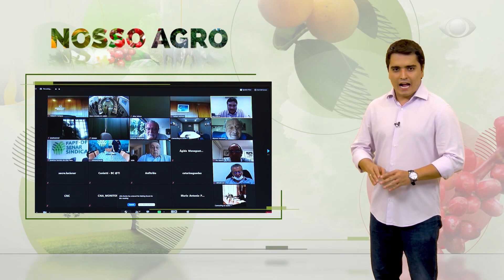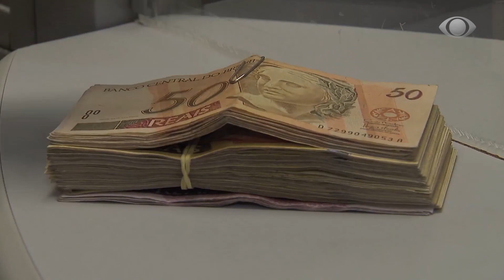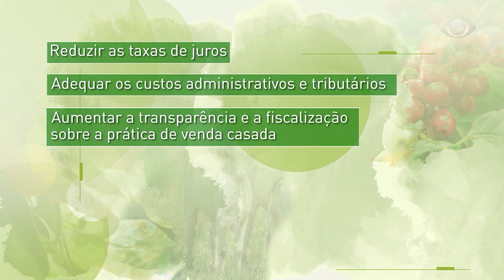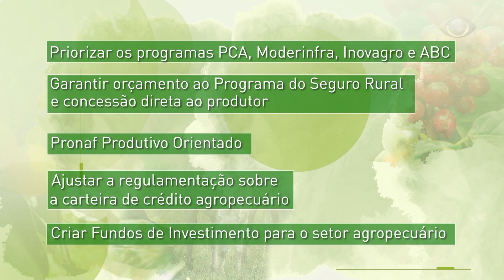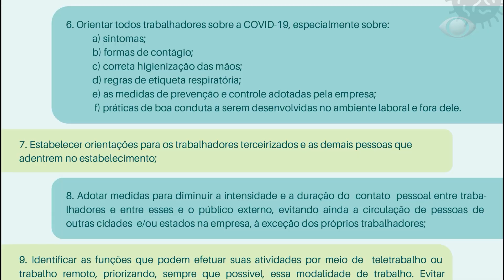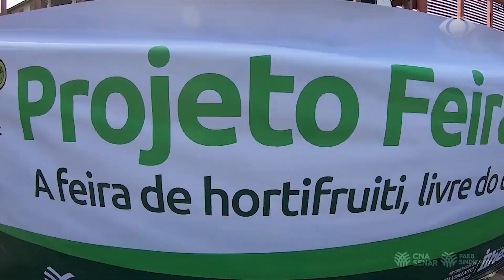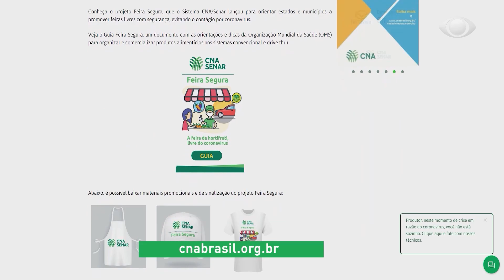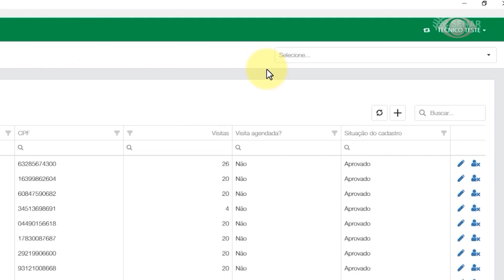NOSSO AGRO - 16 de maio de 2020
Confira os destaques do programa:

- Redução da taxa de juros e mais recursos para o Crédito Rural estão nas propostas da CNA para o Plano Agrícola e Pecuário;
- Conselho de entidades do Agro reúne ministérios e Banco Central para debater medidas importantes para a agropecuária brasileira;
- Produtores encontram no sistema de delivery e na venda direta ao consumidor uma alternativa para comercializar alimentos;
- Bahia e Tocantins realizaram a Feira Segura com todas as recomendações de saúde e higienização de produtos.